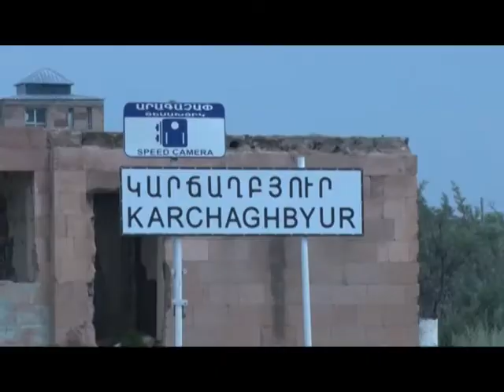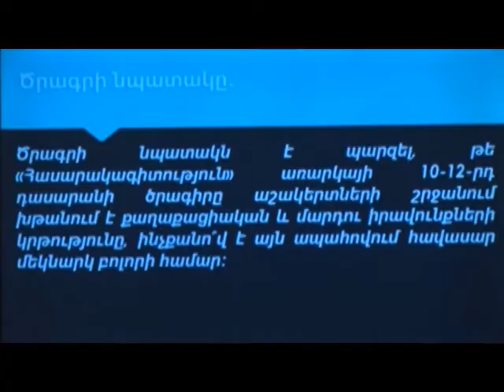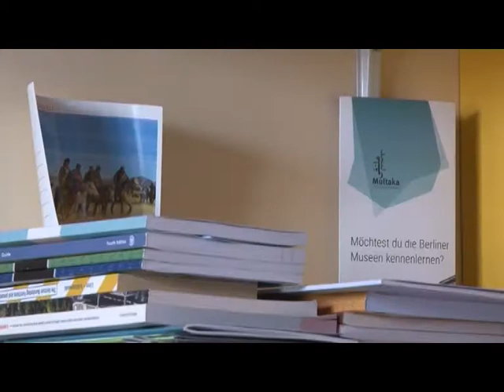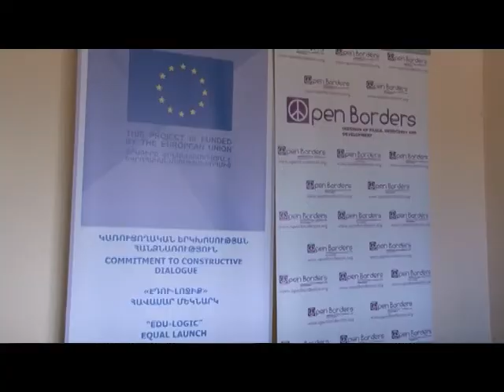Գեղամա օր 06. 07. 2019